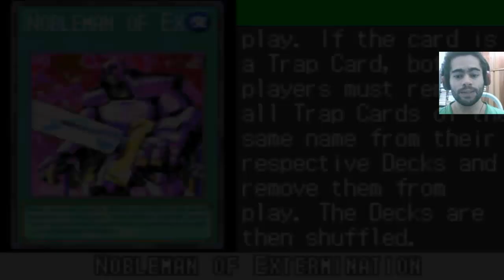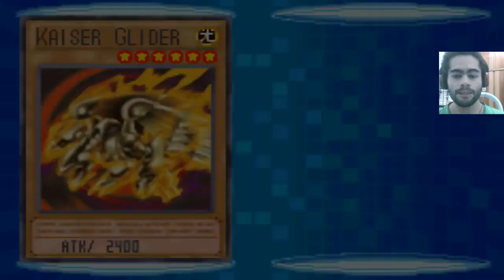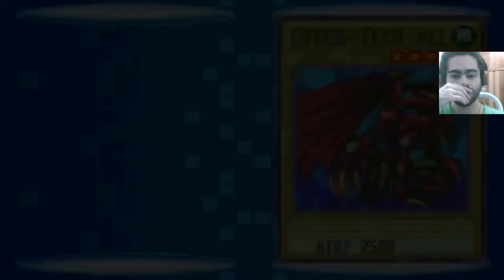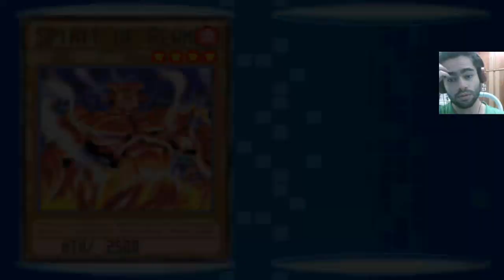Em Busca da VINGANÇA! - Yu-Gi-Oh! GX Duel Academy (GBA)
E ae galera tudo certo com vocês? Hoje jogo mais uma vez o clássico de GBA Yu-Gi-Oh! GX Duel Academy tentando a vingança pelos meus planos frustrados pelo Jaden (força espelho cof, cof) no episódio passado.